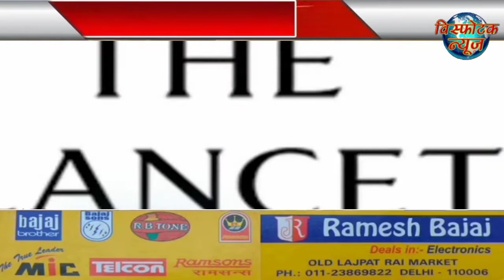Visphotak News Bulletin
आज दिन भर की बड़ी खबरे, कोरोना ,लोकडाउन सहित सभी मुख्य बुलेटिन , न्यूज़, टॉप न्यूज़, लेटेस्टन्यूज़, कोरॉना वैक्सीन, कोरोना नई गाइडलाइंस,